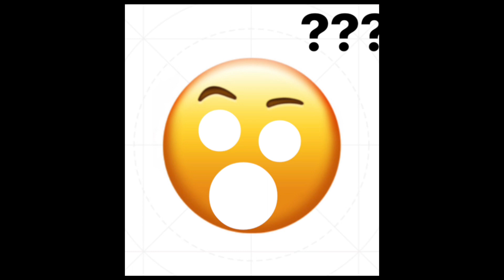Emojis Becoming Confused and Canny at the same time (READ DESCRIPTION)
I will be uploading more of at the same time videos like this one!